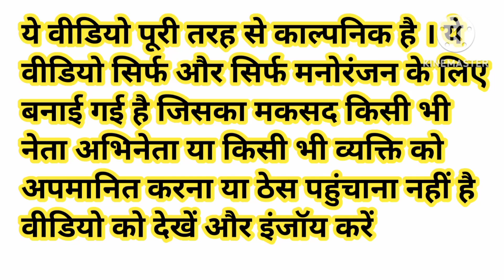तेज बाढ़ और नौकरी की परेशानी 😂funny comedy memes news barish ka mousam